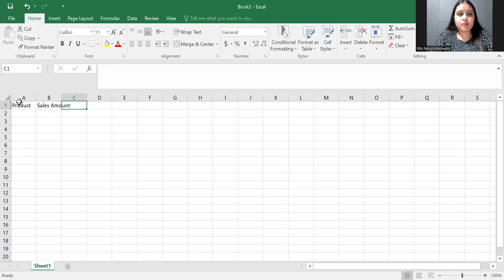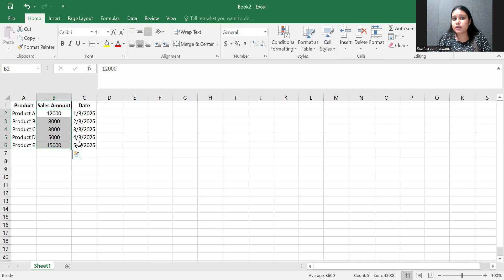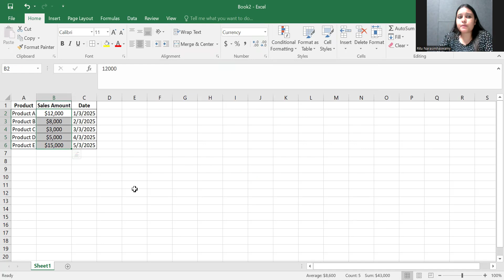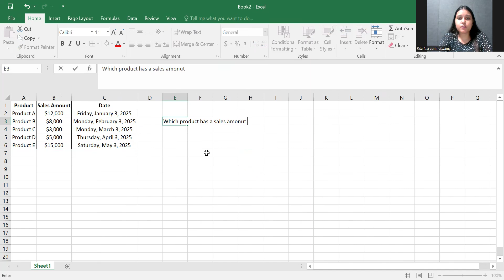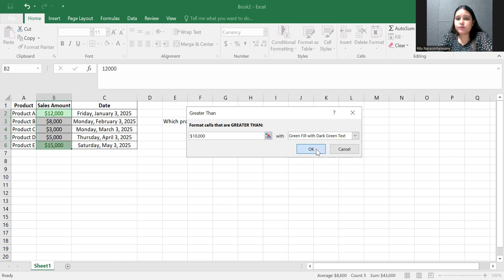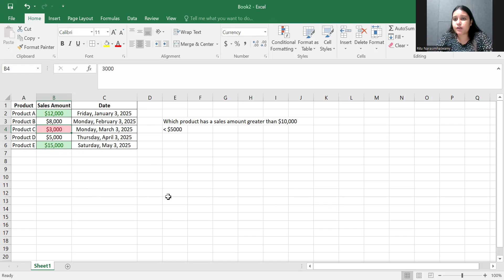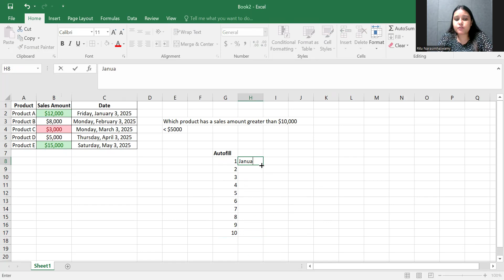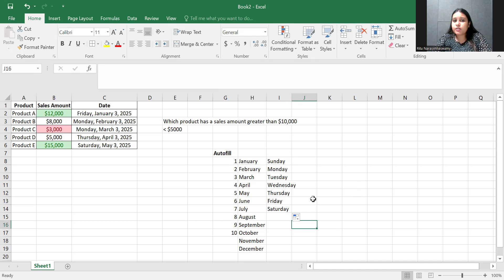Excelerate - Autofill & Formatting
In Week 1 of Excelerate, learn essential Excel skills like Formatting and AutoFill to make your spreadsheets more efficient. This video covers:

Bold, center-align, and add borders to data.
Format numbers as currency and dates as short date style.
Use AutoFill for quick data entry (months, numbers, custom lists).

By the end, you’ll be able to create well-structured, visually appealing sheets and save time with AutoFill.